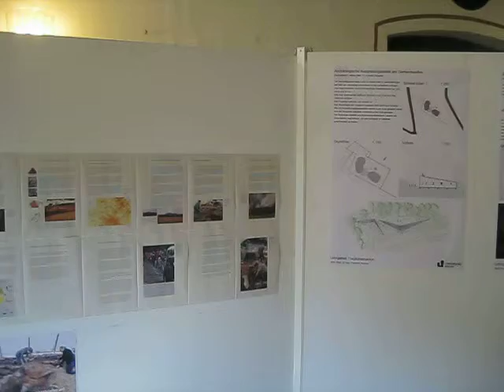Ausstellung Schutzbau Ausgrabung Siegen-Niederschelden